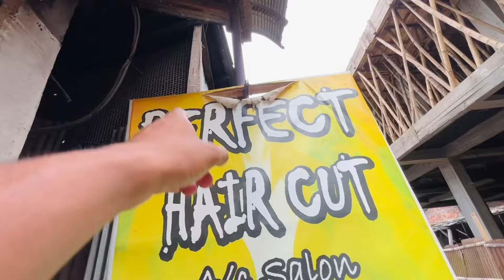Finally, Majuli Ride ৰ বজাৰ